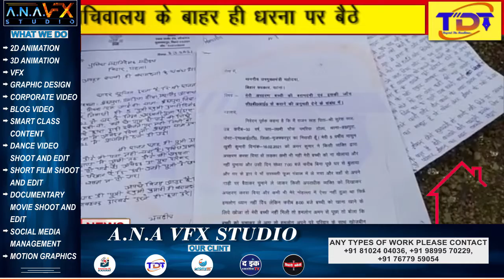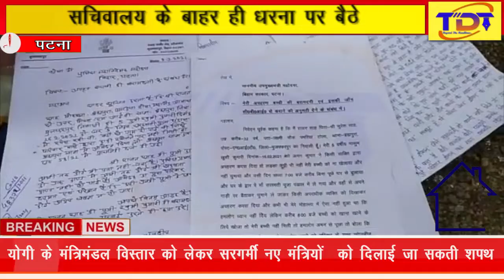नीतीश कुमार के जनता दरबार में पहुंचे फरियादी ,सचिवालय के बाहर ही धरना पर बैठे II The Daily Tide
मुख्यमंत्री के जनता दरबार में कई शिकायतों को लेकर लोग पहुंचे एक और जहां मुख्यमंत्री ने पहले से पंजीकृत शिकायतकर्ता  कि शिकायत सुनी वही जनता दरबार के बाहर भी काफी संख्या में लोग अपनी शिकायतों को लेकर पहुंचे थे लेकिन पूर्व में पंजीकरण नहीं किए जाने के कारण उनकी शिकायतों को मुख्यमंत्री तक नहीं पहुंचाया जा सका ऐसे ही एक शिकायत करता अपने पूरे परिवार के साथ अपनी अपनी बेटी की बरामदगी के लिए मुख्यमंत्री के जनता दरबार पहुंचे थे लेकिन उन्हें मुख्यमंत्री से अपनी शिकायत दर्ज कराने का मौका नहीं मिला मुख्यमंत्री सचिवालय के बाहर सपरिवार धरना पर बैठे एक पिता ने अपनी बच्ची की बरामदगी की गुहार लगाई ।